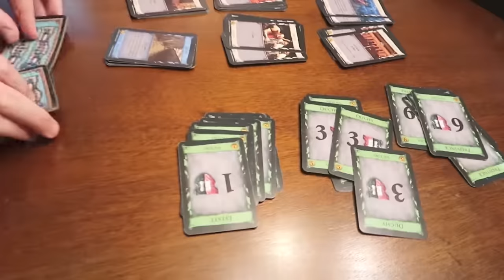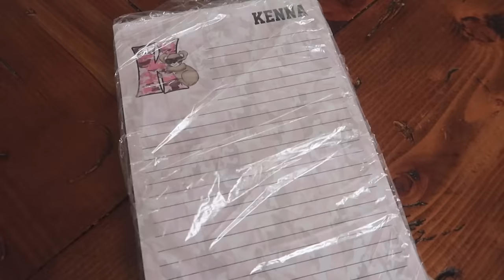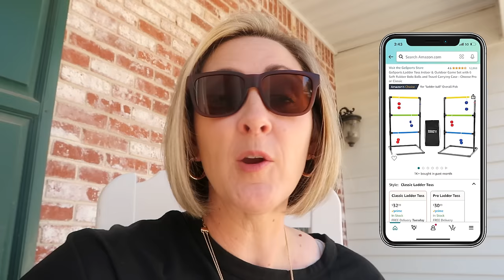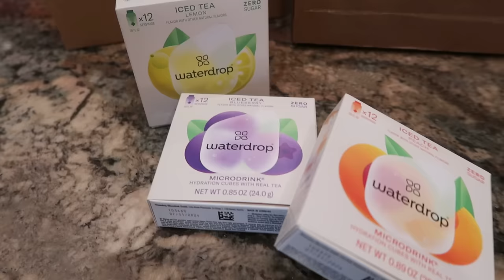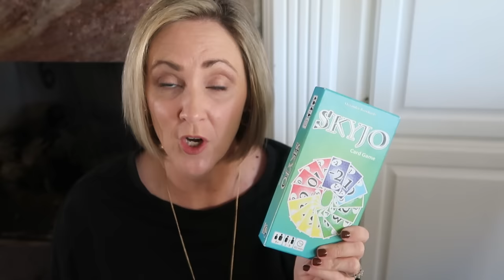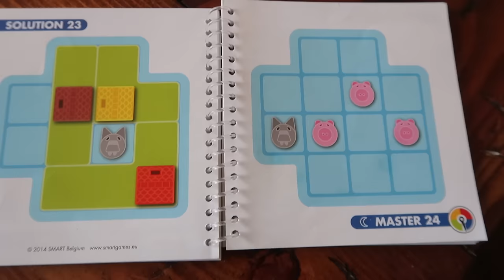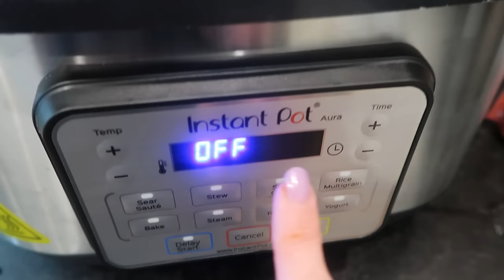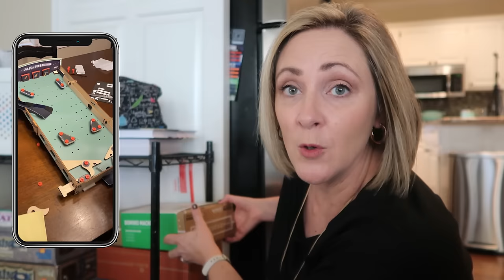TONS of Winning Gift Ideas for Every Budget!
These video is CHOCK FULL of gift ideas, and the best part:  they are all tried and true recommendations!  These are things we have given or received, and LOVED!  I gathered as many  links as I could below.

Checker rug
Five Crowns
Code names

Lunch Containers
Mermaid blankets
Tie blankets

FP Piggy Bank
Marble run
Snap circuits
Hover ball
Balancing barnyard
Sleeping Queens
Rat-a-Tat Cat
Three Little Pigs
Sorry (retro)

Stomp rocket
Ladder ball

Shrinky dinks
Perler beads
Scented Markers/Pencils
Customized stationary
Lego dots
Crystal Growing

Hair clips
Neoprene cup sleeve
Travel necklace holder
Crossbody Sling
Ipad lap desk
Toilet night light
Magnetic tool holder
Magnetic scope light
Under the Weather Pod

Fancy Crockpot
Ice mold
Cutlery
Meat Chopper/separator
Rotary Chopper
Electric wine opener
Yeti mug
Milk frother
Moka pot (single serve)
Kids plates
Popcorn popper
Canvas grocery bags
Table top camp fire
Solo Stove Bonfire (SHHH!!! Don’t tell my husband!)

mpaign=Evergreen_mid-cf_acq-st_test-pc_mixed-pd_rx_ca_core_op_na&utm_term=@SeeMindyMom